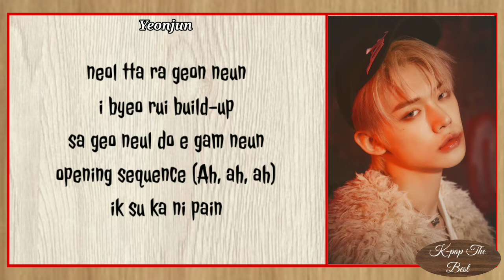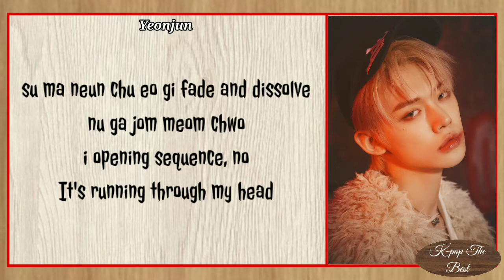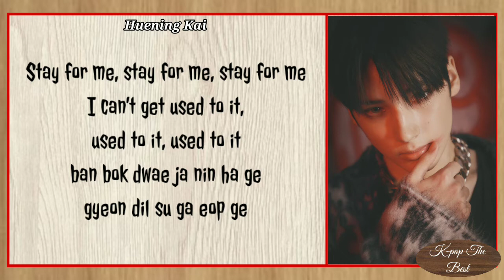TOMORROW X TOMORROW (TxT) - OPENING SEQUENCE (with easy lyrics)